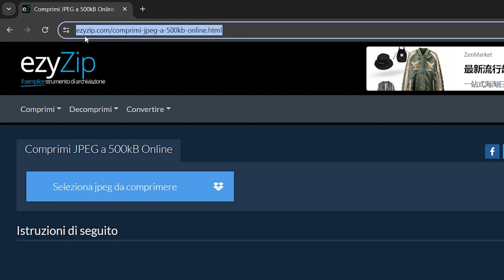Comprimi JPEG a 500kb | Riduci Le Dimensioni Del File JPEG Online (Guida Facile)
Questo video ti mostrerà come comprimere JPEG a 500KB online.
Nessun software necessario, funziona con il tuo browser. Gratuito!

1. Clicca su "Seleziona jpeg da comprimere" per selezionare i file che desideri ridurre di dimensioni

2. Verranno elencati i file selezionati. Puoi regolare la dimensione massima (l'impostazione predefinita è 500 kb) e la risoluzione facendo clic sul valore e selezionando un nuovo valore dal menu a discesa.

3. Fare clic sul pulsante verde "Comprimi" in basso per avviare il processo di compressione.

4. Una volta che tutti i file sono stati compressi, ti verranno presentati nuovamente i file. Fare clic su "Anteprima" per vedere le nuove immagini nel browser. Se sei soddisfatto, fai clic su "Salva" per salvare i file compressi sul tuo computer.